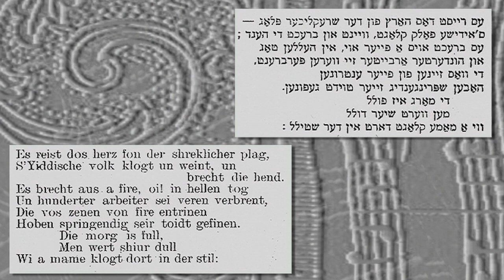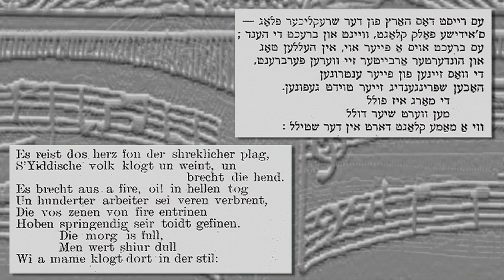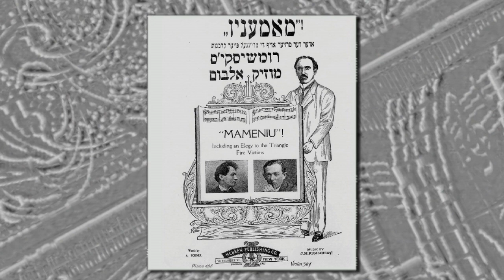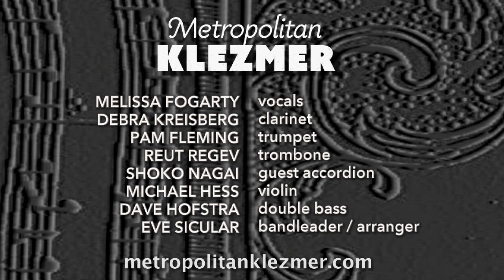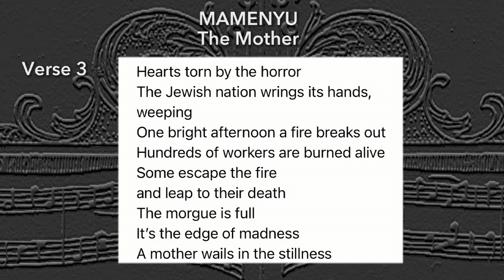Mameniu: Metropolitan Klezmer/1911 Yiddish Triangle Fire ballad. Centenary memorial Cooper Union NYC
Metropolitan Klezmer live "Mameniu" [Mother] concert recording, commemorating in Yiddish song the Triangle Fire centenary onstage at The Great Hall of Cooper Union: March 25, 2011. This 1911 disaster balladry responded to the tragic inferno at the shirtwaist factory with a new stanza added to an existing Yiddish song by frequent theater collaborators Rumshinsky [music] and Shorr [lyrics]. Sheet music describes this Elegy to the 146 victims of the inferno  (old-style transliteration and Yiddish text onscreen here matching live audio, with English translation text in this video end-credits). The cover art's phrasing is strikingly similar another -- perhaps rival -- song written & published within weeks of the 1911 tragedy, "Di Fire Korbunes" [The Fire's Sacrifices], a completely new lyric by Louis Gilrod which was set to an existing melody composed a few years before for an earlier song of his. And while the publisher of "Fire Korbunes" added cover art with the misleading image of fire ladders reaching to the inferno's tenth floor windows, "Mameniu" creates an entirely apocryphal mother character similar to one in the competing song. Though the melodramatic portrait is fictional, these songs' broader subject was almost too overwhelmingly real to be depicted: One hundred and forty six souls perished within minutes, mostly young Jewish & Italian immigrant women and girls.

Words by Anshel Schorr / Music by Joseph Rumshinsky, a composer-lyricist team also on various Yiddish song projects (Schorr was a noted dramatist as well, in fact both a playwright and theater manager; Rumshinsky also conducted many major Yiddish musical theater productions).

Please scroll down for full English translation text by Allen Lewis Rickman & Yelena Shmulenson (same given onscreen at this video's conclusion)

METROPOLITAN KLEZMER: 3/25/2011
:: Triangle Fire centenary memorial concert ::
Melissa Fogarty: vocals
Debra Kreisberg: clarinet
Pam Fleming: trumpet
Reut Regev: trombone
Michael Hess: violin
Dave Hofstra: double bass
Shoko Nagai: guest accordion
Eve Sicular: bandleader /arranger

Our thanks to the Remember the Triangle Coalition, in particular to Ruth Sergel and to Dr. Adrienne Sosin who located this little-known song via the Library of Congress. We are also grateful to The Sparkplug Foundation for support; to Village Preservation/GVSHP for fiscal sponsorship of this project; and to Patrick Farrell for invaluable help with musical adaptation.

For full project information, including bandleader Eve Sicular's essay on both these Yiddish ballads of the Triangle Fire, please see as well:

Recording engineer: Don Jacobs
Video editor: Rich Brotman

Translation by Allen Lewis Rickman & Yelena Shmulenson

MAMENYU
The Mother

Hearts torn by the horror
The Jewish nation wrings its hands, weeping
One bright afternoon a fire breaks out
Hundreds of workers are burned alive
Some escape the fire
and leap to their death
The morgue is full
It’s the edge of madness
A mother wails in the stillness
 “My child!”
She tears her hair
 “For the sake of a piece of bread
 a horrible death has robbed me
 of my only child...
 My daughter lies dead
 She wears a funeral shroud
 instead of a wedding gown
 Woe to my remaining years!
 A sixteen-year-old child...
 Oh, mother mine, woe is mine, woe..."